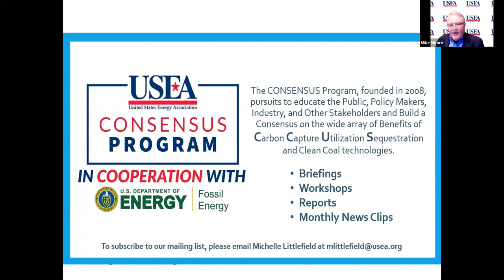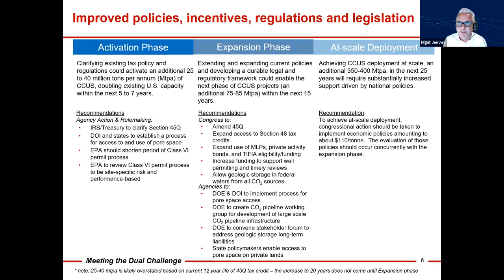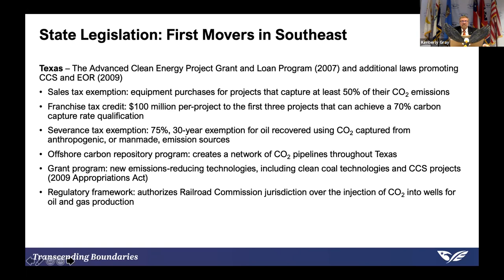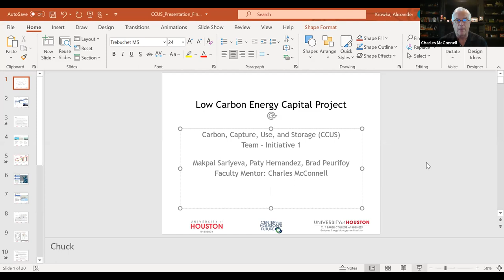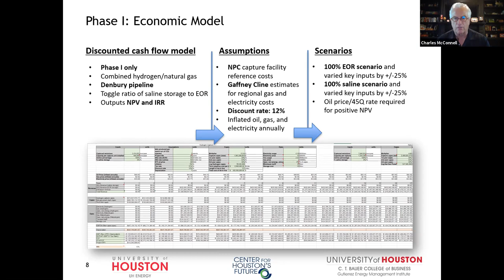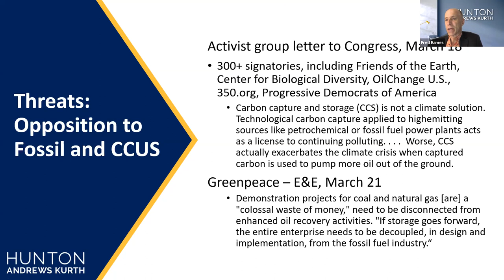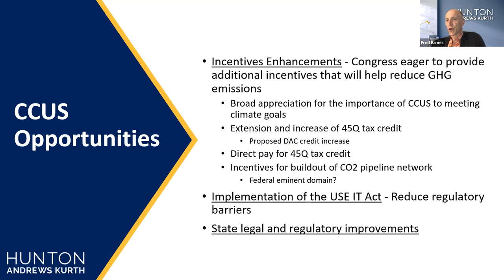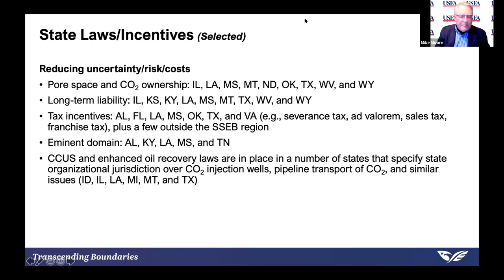CONSENSUS: Unlocking The Energy Transition with the Keys to CCUS Commercialization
As the US continues on its path of decarbonization and goal of a low to zero carbon economy, one huge opportunity in this transition is the use of CCUS.

Finalized guidance on the 45Q Tax Credit, the recently introduced Storing CO2 And Lowering Emissions (SCALE) Act supporting CO2 infrastructure and yesterday’s CCUS Bill, CCUS Tax Credit Amendments Act by Senator Manchin, all show the support to do this.

Globally, new projects are being announced daily that either are CCUS or components of clusters and hubs forming large regional CCUS programs.

Chuck McConnell University of Houston with his CCUS Commercialization Consortium will lead a panel including Nigel Jenvey of Baker Hughes and Fred Eames a partner at Hunton Andrews Kurth and Kenneth Nemeth, Secretary and Executive Director of the Southern States Energy Board.